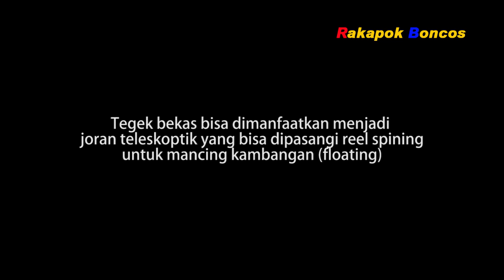Cara Buat Joran Spining Dari Tegek Bekas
Bosen di rumah akibat covid 19, iseng-iseng ke gudang nemu tegek bekas. Awalnya panjangnya 450 cm, berhubung kalah betot-betotan dengan ikan, patah jadi tiga bagian, yang tersisa sekitar 2,5 meter bagian ujung.
Daripada gak ada kerjaan, saya ubah jadi joran spining (joran dengan reel spining) yang rencananya buat mancing kambangan (floating fishing) dengan target ikan-ikan kecil saja.
Simak videonya ya, semoga bermanfaat.